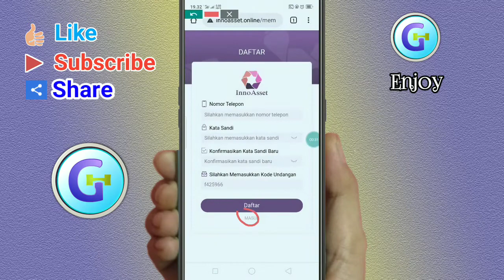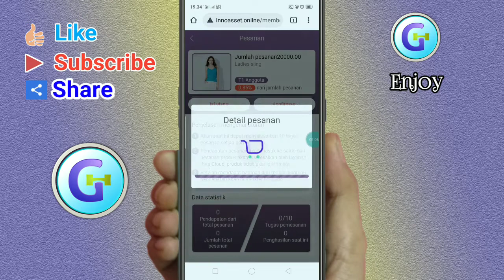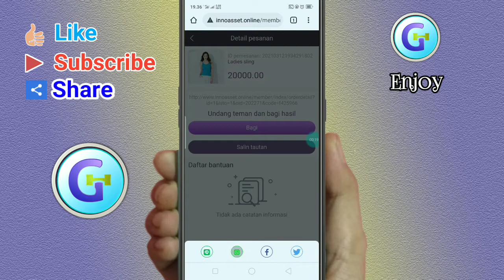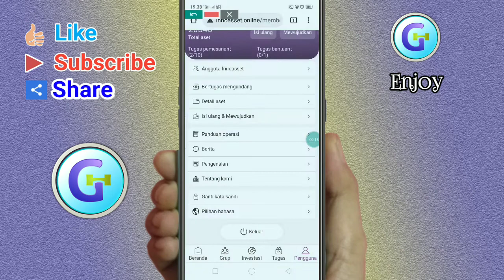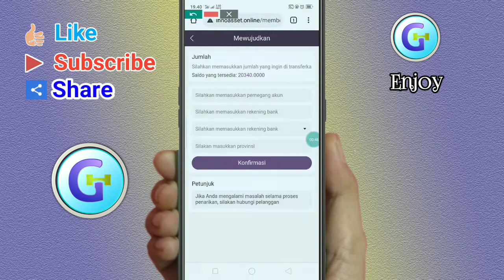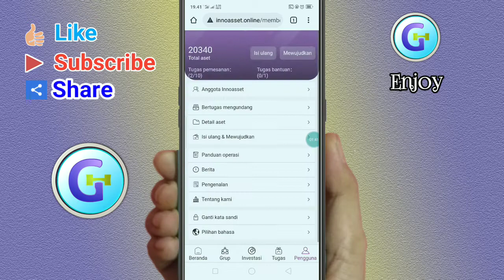Dapat Bonus 20 Ribu Rupiah Setelah Mendaftar Di Aplikasi Penghasil Uang Terbaru, Inno Asset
aplikasi ini memberikan bonus sebesar 20 ribu rupiah setelah mendaftar, dan minimal penarikan di aplikasi ini adalah 200 ribu rupiah, silahkan tonton video ini sampai selesai untuk melihat cara kerja aplikasi ini.

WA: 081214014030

Perhatian:
Jika Aplikasi Ini Sudah Scam, Abaikan Saja Konten Ini, Silahkan Lihat Ulasan Terbaru Di Channel Ini, Jangan Isi Ulang Jika Tidak Memiliki Dana Bebas.

supaya channel ini bisa berkembang dan lebih baik lagi dalam menyampaikan informasi terbaru seputar aplikasi penghasil uang yang dimainkan secara online